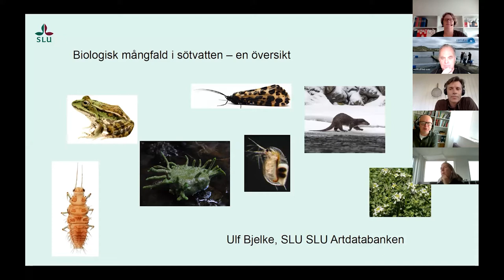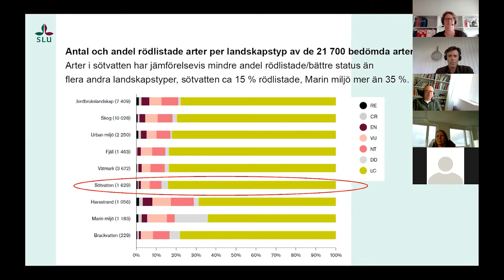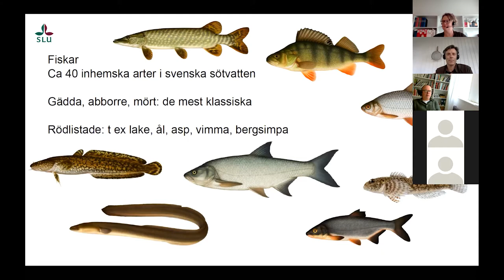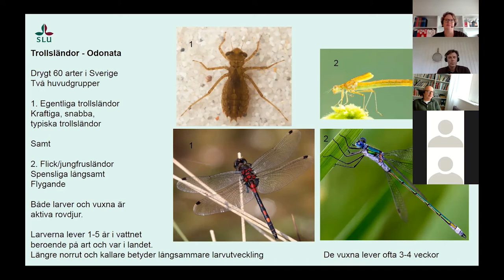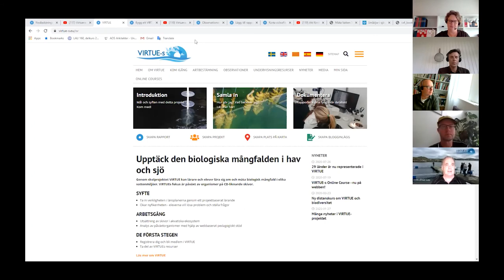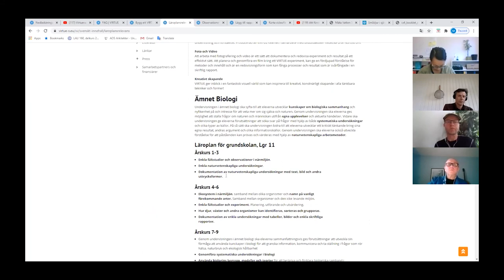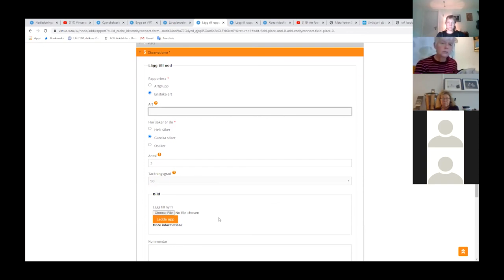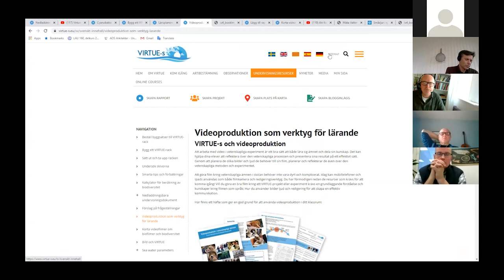zoom limniska nätverket